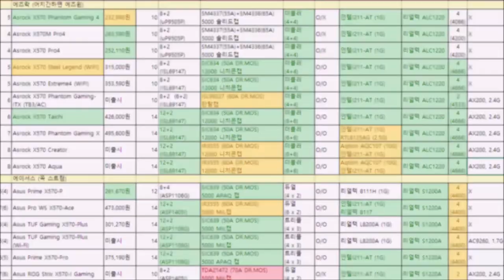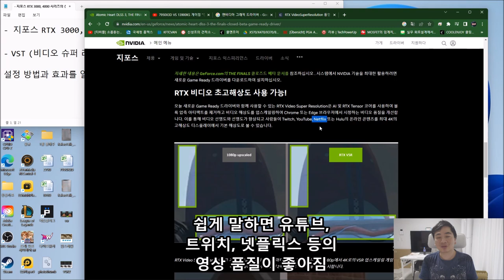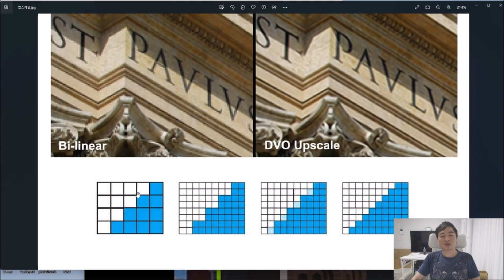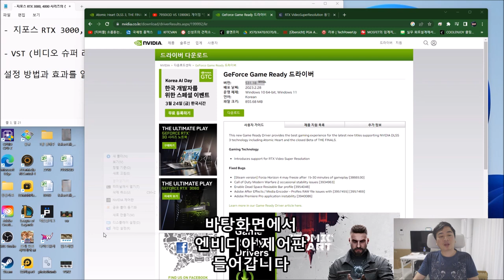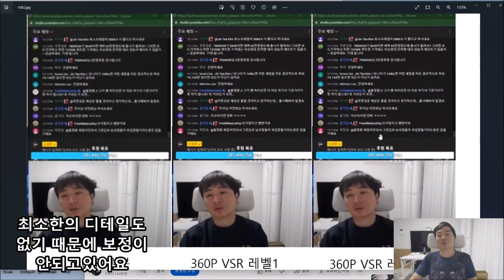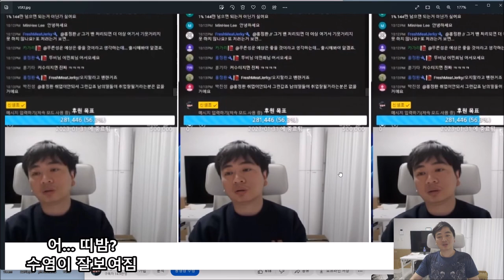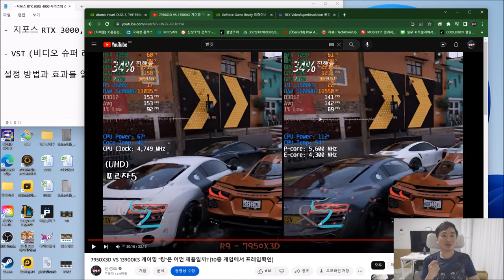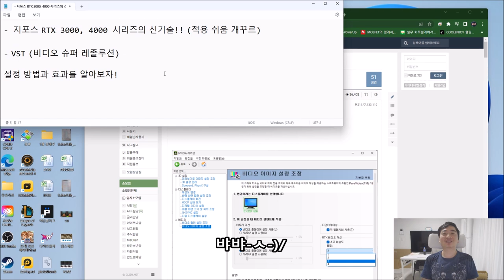클릭 한번으로 동영상 화질개선! (엔비디아 VSR) - 신성조 (뻘짓 연구소 아님!)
어지간하면 기술에 대한 소개는 잘 안하는편인데..
이거 해보니깐 티가 좀 납니다

RTX 3000 , RXT 4000 시리즈 쓰시는분 한번 적용해보세요